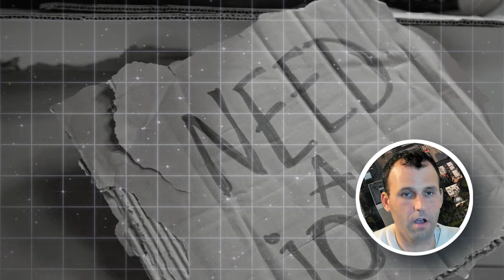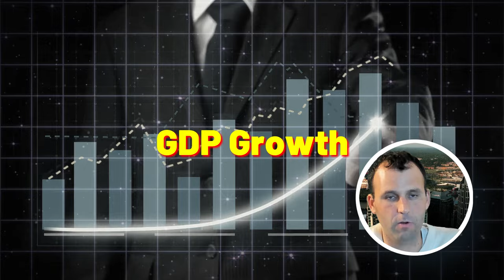Are Middle Class Jobs Useless?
Are Middle Class Jobs Useless? In this episode, delve into the concept of inefficiencies in various sectors of the economy and raise the question of whether they are intentional features or unintended bugs. I discuss how government interventions, regulations, and compliance requirements often lead to higher costs and inefficiencies in areas such as healthcare, education, and real estate. I also explore the significant role that middle-class jobs play in the economy and examine the potential social risks of reducing or eliminating these jobs. Join the discussion on the complexities of balancing efficiency and social stability in modern economies.

To follow more of my work find me on:

Seeking Alpha: Nicholas Pardini

All information contained herein is based upon information available to the public. No representation is made that it is accurate or complete. No mention of a particular security, index, derivative, or other instrument on this channel is an offer to buy or sell or a solicitation of an offer to buy or sell the securities mentioned herein, nor does it constitute an opinion of the suitability and appropriateness of investing in any financial instrument. Please consult your investment advisor and do you own research before making any trading or investment decisions